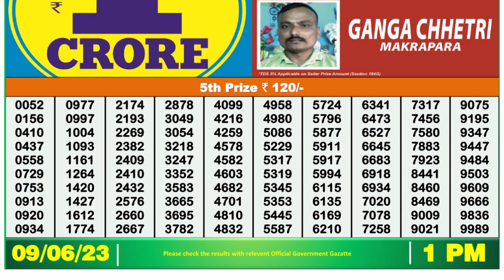Nagaland Lottery Sambad Live 1pm 09.06.23